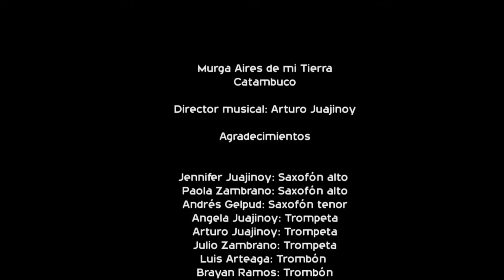Himno nacional a ritmo de carnaval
Unidos en una sola voz
con el corazón lleno de orgullo, por ser colombianos
desde el corregimiento de Catambuco, hoy 7 de agosto, la Murga Aires de Mi Tierra. Interpreta el himno nacional, a ritmo de Carnaval de Negros y Blancos de Pasto